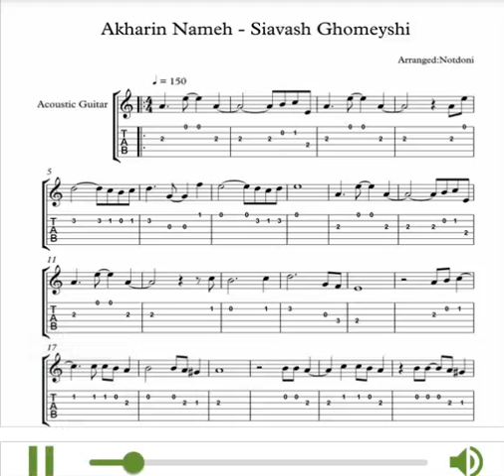نت و تبلچر آخرین نامه از سیاوش قمیشی برای گیتار